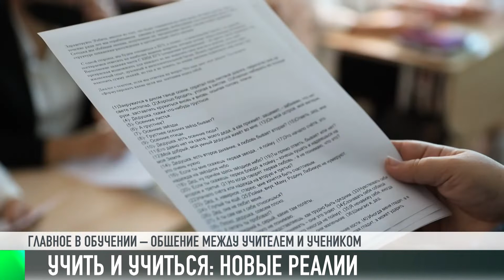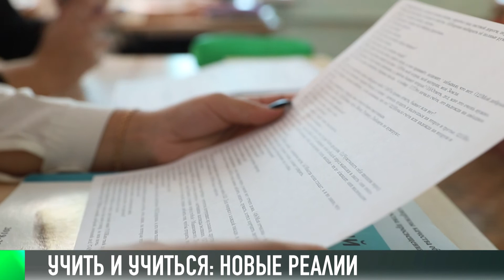КЭБ_Итоги. Учитель в тренде. Школа XXI века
Уроки-онлайн. Если бы еще год назад нам сказали, что детей в школах будут обучать так, мы бы, конечно, очень удивились. Но сегодня это наши реалии, к которым мы приспосабливаемся в условиях пандемии. Уроки проходят и в школе, и дома. И что самое интересное, все чаще можно услышать о том, что дистанционное обучение может быть результативным и полезным. Многое зависит от учителя. Онлайн или оффлайн-обучение? Главное - учеников мотивировать и делать уроки «живыми».